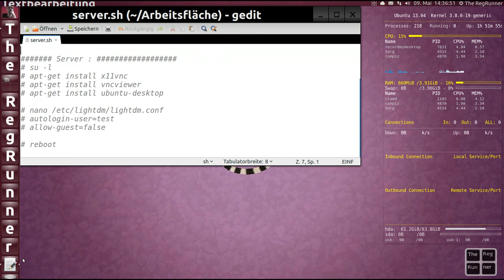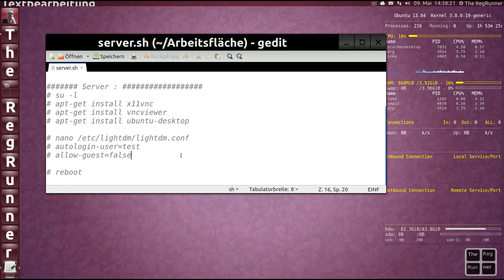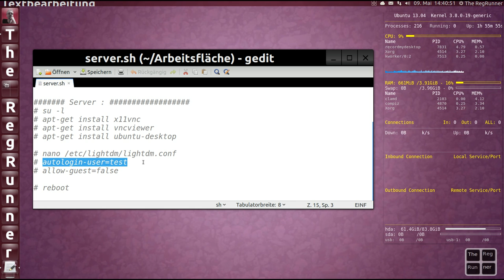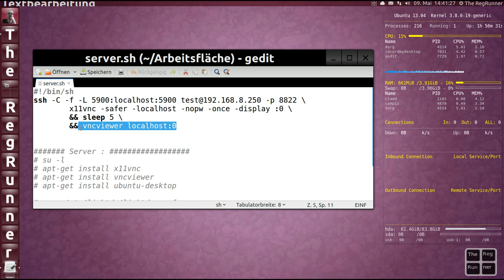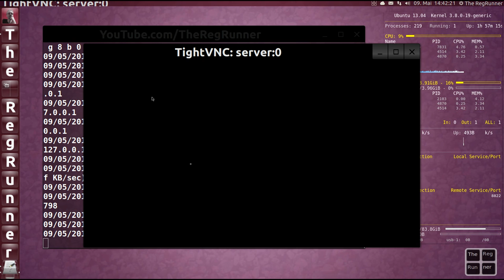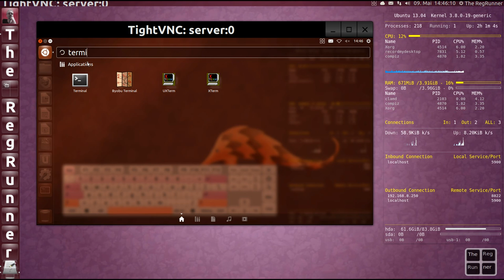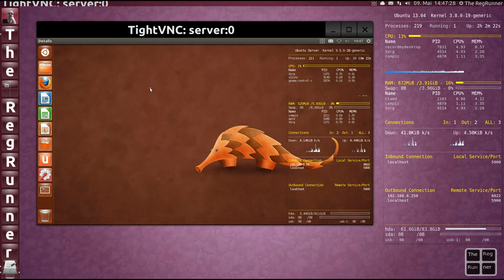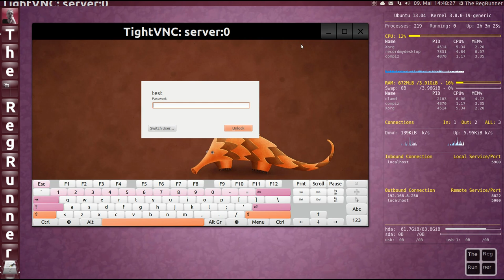Ubuntu *Server* : Desktop installieren und fernsteuern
Heute : Den Server mit einem "normalen" graphischen Desktop versehen.
Den Desktop über secure shell mit dem vncviewer von einem anderem Rechner im LAN aus anschauen.

*** Alternativen und Ähnliches ***